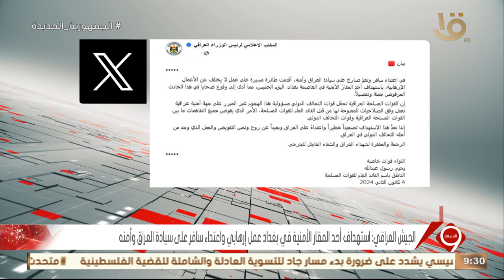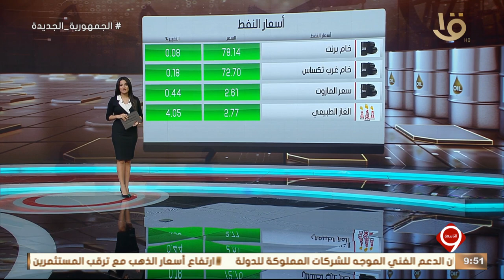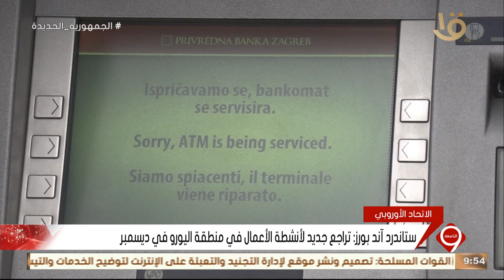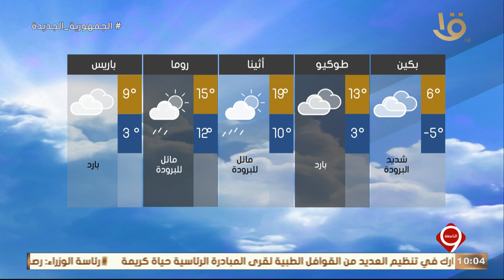اهم الأخبار السياسية والاقتصادية محليا وعالمياً.. 4-1-2024